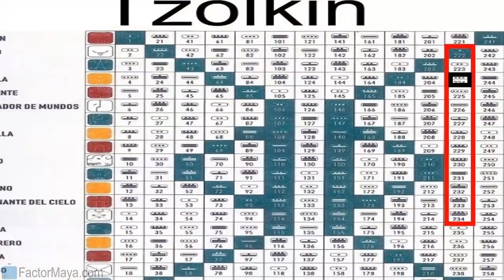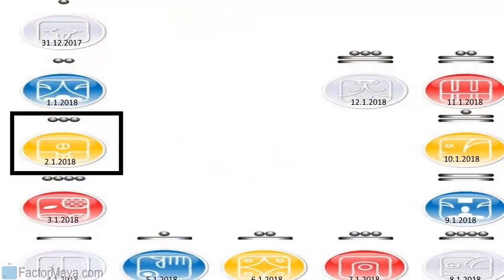Semilla Electrica - Martes 2 Enero 2018 - Kin 224 - Consciencia - Factor Maya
Vinculamos el par de opuestos, activamos el servicio para expresarnos mejor, siendo conscientes de nuestros pensamientos, palabras y acciones. La inconsciencia es no saber que no sabemos. Tomar riesgos. El mayor riesgo es el de no tomar algún riesgo. Todo riesgo tiene un costo y un beneficio. Sembrar la semilla de alguna intención. Mejorar la manera que nos comunicamos y expresamos. Prestar atencion a nuestra dualidad.